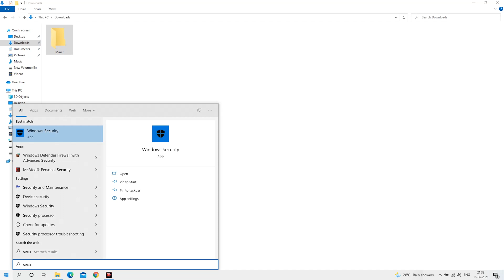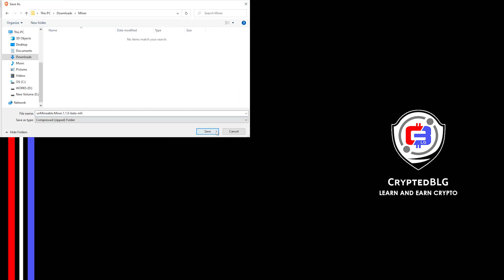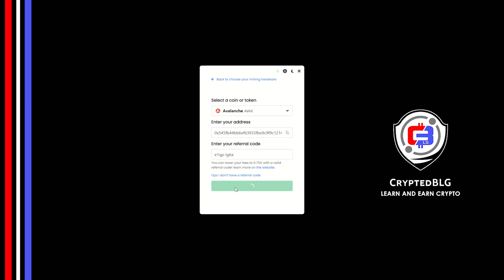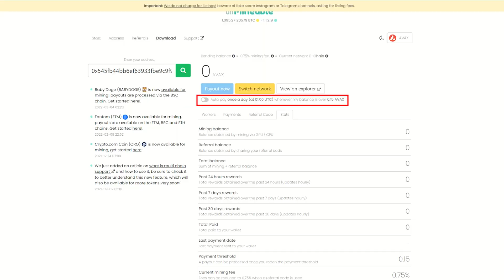How To Mine AVAX - Easily Mine Avalanche On Any Computer or Laptop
This video shows you how to easily mine Avalanche on any computer or laptop (Windows) using the Mining software (which is free, minus the 1% fee of mining profits, which can be reduced to 0.75% by using the referral code given below).
By following the steps, you can start AVAX within 3 minutes.

Don't have AVAX Crypto Wallet?
Create a wallet on one of these!

Timestamps
0:00 Intro
0:19 Create New Folder
0:27 Windows Security Settings
0:52 Download Miner
1:05 Extract Miner
1:17 Select Mining Hardware
1:37 Select Coin & Enter Your Wallet Address
1:54 Referral code
2:05 You're Mining Avalanche !
2:12 Settings
2:19 Mining Intensity
2:22 Mining Algorithm
2:36 Other Settings
2:52 Web Dashboard
3:05 Outro

Tags & Hashtags
how to mine Avalanche 2022, how to mine AVAX in 3 minutes, this beginner friendly mining tutorial, the best way to mine Avalanche for beginners, easily mine Avalanche on any computer, mine Avalanche on windows, mine Avalanche at home, easy way to earn passive income, how to mine your first Avalanche , How to mine AVAX , Avalanche cryptocurrency, how to mine Avalanche

This video is not intended to entice anyone to do anything and the decision completely relies upon viewers to follow and do the same.